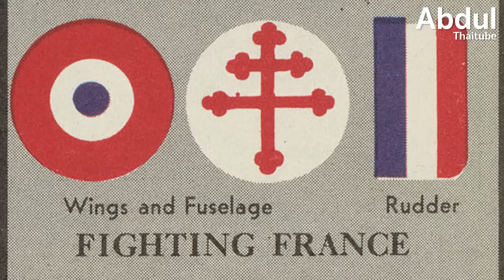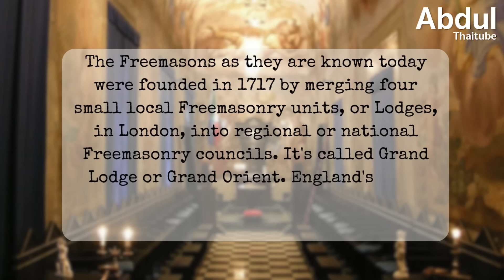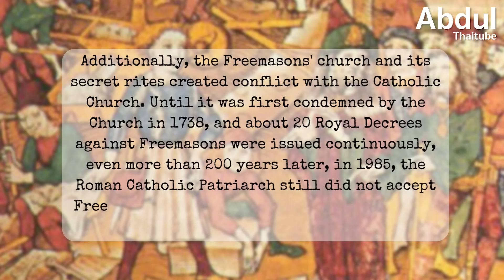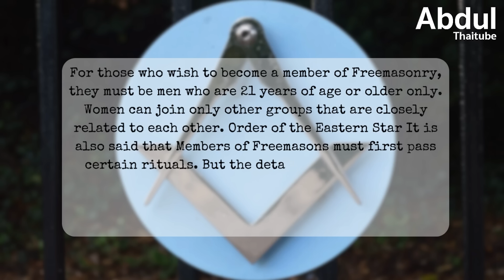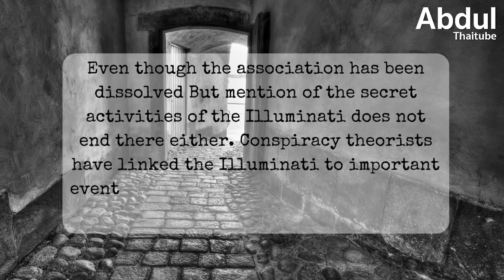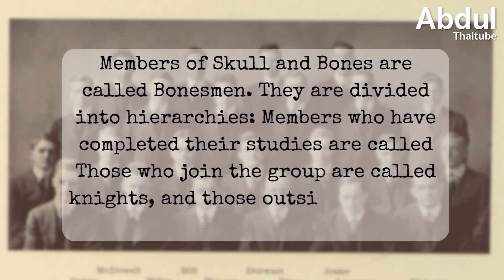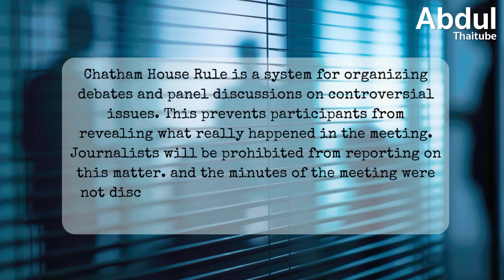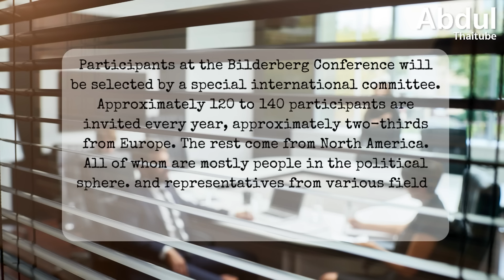5 สมาคมลับ ปริศนาที่ชวนสงสัย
ประวัติศาสตร์ของซีกโลกตะวันตกมักมีการกล่าวถึงการรวมตัวกันในรูปแบบของ "สมาคมลับ" ซึ่งสมาชิกส่วนใหญ่มักเป็นเพศชาย เป็นบุคคลทั่วไปที่มีอำนาจ มีชื่อเสียง เป็นชนชั้นสูง หรืออาจเป็นเชื้อพระวงศ์ ที่มีเป้าหมายของการรวมกลุ่มกัน เพื่อปฏิบัติภารกิจบางอย่าง อาจเป็นการ ผดุงคุณธรรม เรียกร้องความยุติธรรม หรือไม่ก็ต่อต้านกับแนวคิดหลักในสังคม

ความลี้ลับของสมาคมเหล่านี้ ถือเป็นเสน่ห์อันน่าหลงใหล จนส่วนหนึ่งกลายมาเป็นตำนาน และมีทฤษฎีสมคบคิดเกี่ยวกับสมาคมเหล่านี้ออกมามากมาย และยาวนานหลายศตวรรษ ซึ่ง 5 สมาคมลับที่จะพูดถึงต่อไปนี้ ก็เป็นสมาคมลับที่เก็บงำเบื้องหลังที่เป็นปริศนาชวนสงสัยไว้มากมาย

00:00 5 สมาคมลับ ปริศนาที่ชวนสงสัย
00:53 1.อัศวินเทมพลาร์ (Knights Templar)
03:33 2.สมาคมลับ Freemasons
07:10 3.อิลลูมินาติ (Illuminati)
08:47 4.สมาคมลับ Skull and Bones
11:09 5.การประชุมบิลเดอร์เบิร์ก (Bilderberg Meeting)